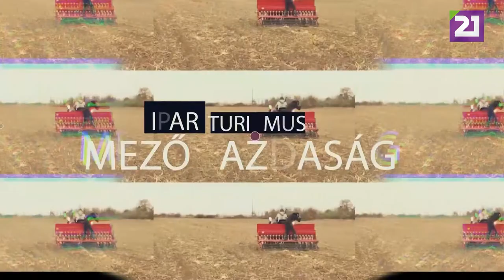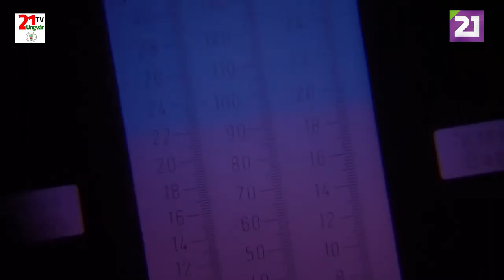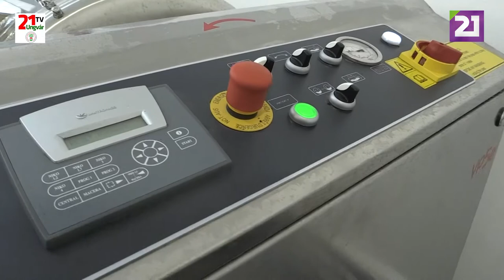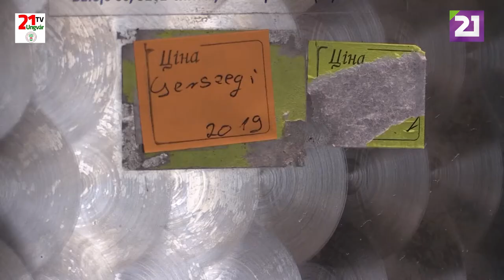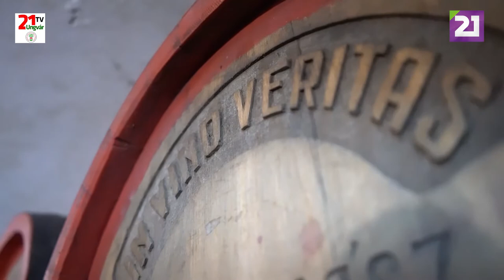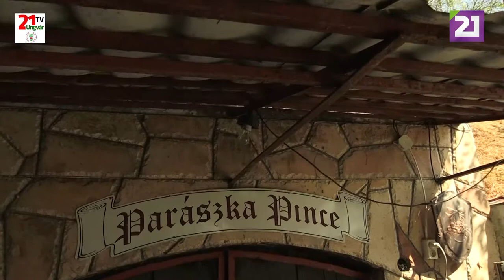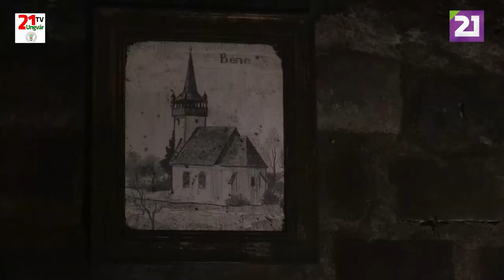TV21 UNGVÁR - PROFIT. 23. ADÁS (2019.09.15.)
A Profit c. gazdasági műsor 23. adásában szőlészkedünk és borászkodunk! Benébe látogatunk a Parászka és a Varga pincészetekbe! Tartsanak velünk!